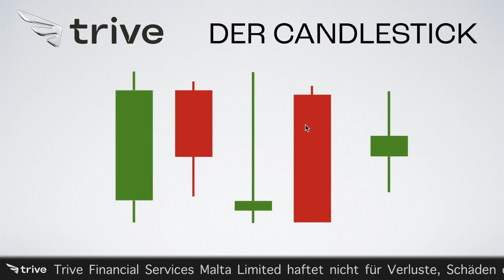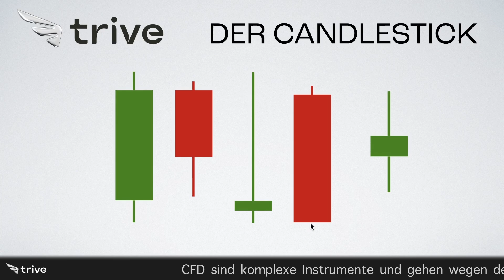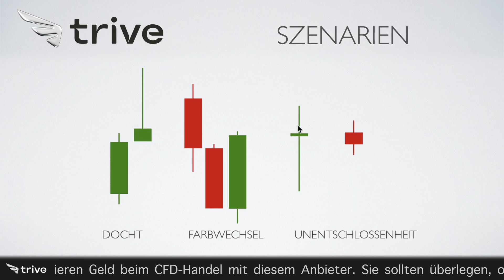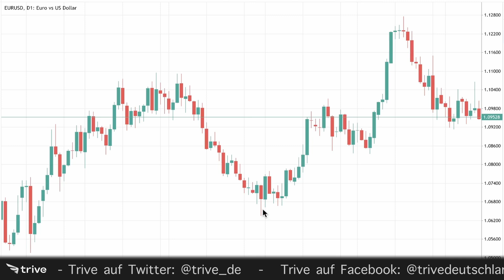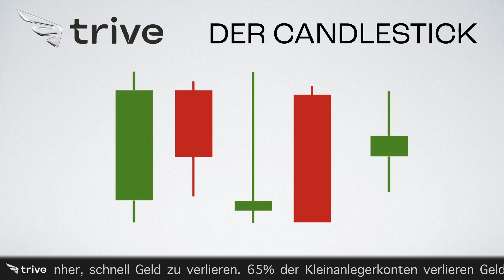Trading lernen - Candlesticks einfach erklärt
In diesem Video erkläre ich dir Schritt für Schritt, wie du Candlesticks in einem Chart richtig interpretierst. Wir schauen uns die Bedeutung der Kerzenkörper, Dochte und Farben an und wie sie dir dabei helfen können, Marktbewegungen besser zu verstehen. Diese Grundlagen sind essenziell für dein erfolgreiches Trading. Erfahre, warum es wichtig ist, die Kerzen nicht nur zu sehen, sondern auch ihre Sprache zu verstehen, um bessere Entscheidungen zu treffen.

📊 CFDs zu fairen Spreads und Aktien und ETFs ohne Kommission handeln